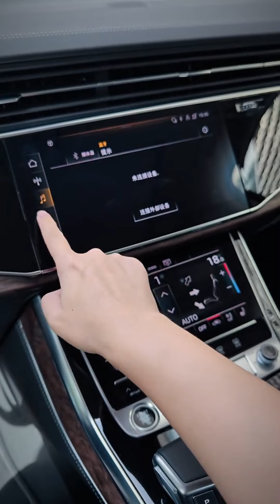2024 Audi Q7 - Sound, Interior and Exterior